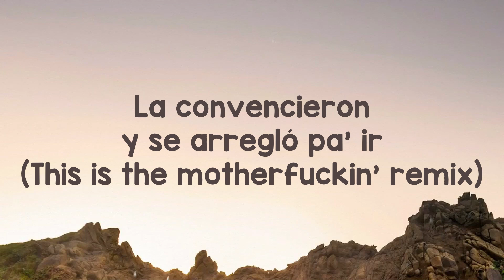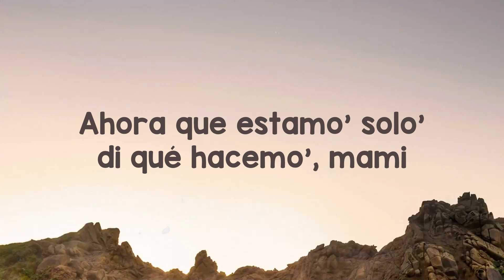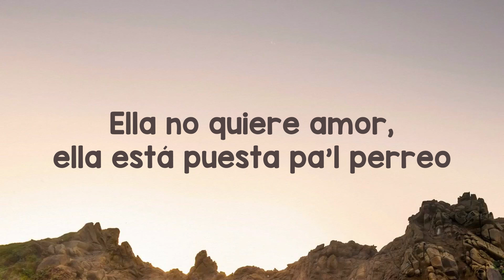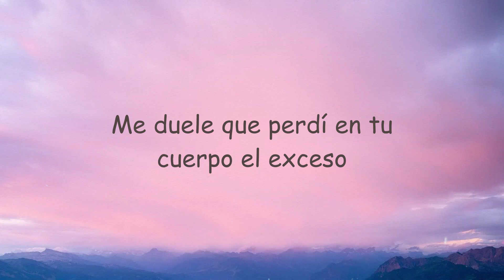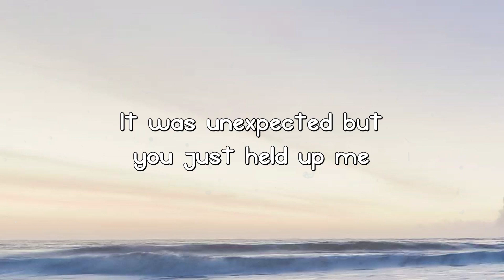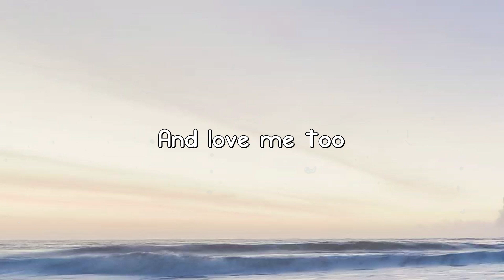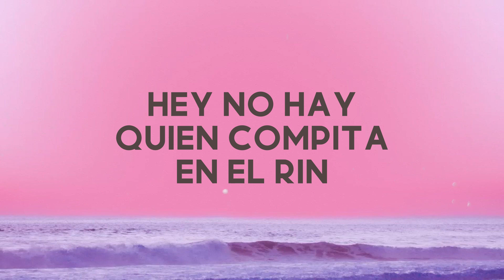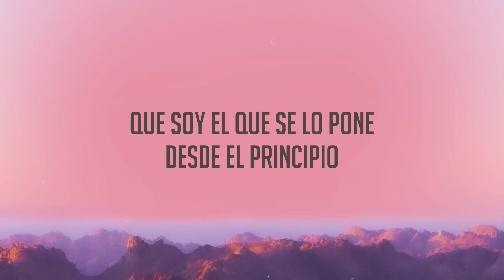La Toxica Remix ft. Myke Towers, Sech - Farruko (Lyrics Version) 🌵